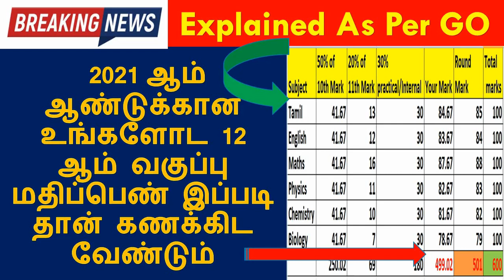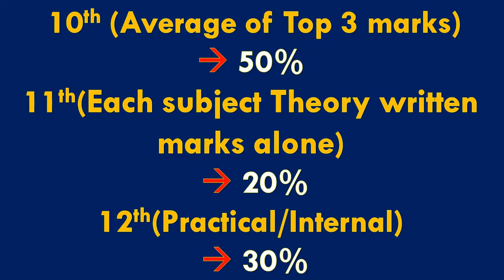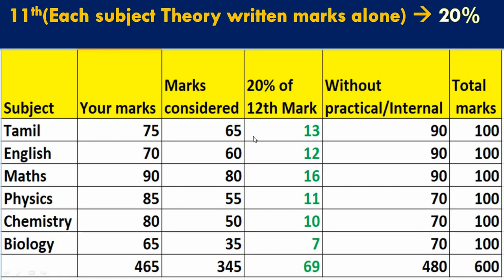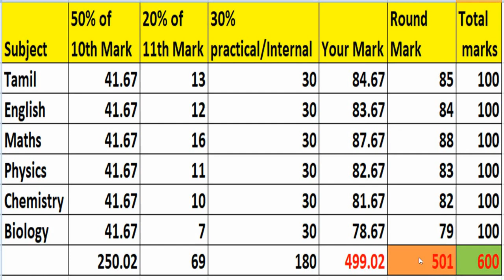How to Calculate TN 12th Mark in tamil | plus two mark calculation tamil | 12th percentage in 2 mins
how to calculate 12th mark percentage in Tamil | 12 ம் வகுப்பு பொதுத்தேர்வு மதிப்பெண் கணக்கீட்டு முறை | HSC mark calculation tamil | Class 12 Mark calculation Tamilnadu | HOW TO CALCULATE TN 12TH MARKS? | Calculation Method | TN 12th Marks Calculation Method

This video is describing about how to calculate 12th public exam mark in tamil based on Tamilnadu government released GO.
+2 Marks Calculation, Impact of 10,11th marks On 12th Board Marks, CM Meeting for 12th marks
10th Mark Will be considered for 12th? | +2 Result | MS Everything
One Method for All states? Supreme Court | +2 Result 2021
TN 12th Result Date 2021 | +2 Marks Calculation Method within 10 Days | Supreme Court
12th Marks Calculation | 12ம் வகுப்பு மதிப்பெண்களில் பள்ளிகள் முறைகேடு செய்ய முடியுமா? |
TN 12th Public Exam Mark | மதிப்பெண் வழங்குதல் குழுவில் 3 மேல்நிலைப் பள்ளி தலைமை ஆசிரியர்கள் நியமனம்
9ம் வகுப்பிலிருந்தே மதிப்பெண்கள் கணக்கீடா?
+2 மாணவர்களுக்கு மதிப்பெண் கணக்கீடு எப்படி நடைபெறும்? | Plus2Exam | Tamilnadu | +2 Marks
TN 12th Public Exam Cancelled. What Next?
+2 Exam கருத்துக் கேட்பு அறிக்கை முதலமைச்சரிடம் சமர்பிப்பு, ஜூன் 20க்குள் ஆசிரியர்களுக்கு தடுப்பூசி
+2 பொதுத்தேர்வு குறித்த இறுதி முடிவை முதலமைச்சர் தான் அறிவிப்பார் - பிளஸ்-2 பொதுத்தேர்வு நடைபெறுமா?: சட்டமன்ற கட்சி பிரதிநிதிகளுடன் அமைச்சர் இன்று ஆலோசனை
TN 12th Exam Cancel | Why not All pass with Willing Test? | College Admission?
சட்டமன்ற கட்சி பிரதிநிதிகள்,மருத்துவ நிபுணர்கள், உளவியல் நிபுணர்களுடனும்ஆலோசனை | +2 நாளை முடிவு
தேர்வுகள் இரத்து செய்யப்பட்டால் மதிப்பெண்கள் வழங்குவது எப்படி? |
12ம் வகுப்பு பொதுத்தேர்வு குறித்து ஓரிரு நாளில் அறிவிப்பு - அன்பில் மகேஷ்
12th Board Exam Update | SC asks Centre, CBSE, ICSE to reply by Thursday |
Just now | Plus Two Exam Date, Exam in July?, Online or Offline? | Anbil Mahesh Interview
Meeting Today | Exam உண்டா? எப்போது? NEET? JEE?
12ம் வகுப்பு பொதுத்தேர்வு நடத்தப்படுமா? முதல்வர் விளக்கம்
Whatsapp Revision Test Latest Update
Whatsapp Group மூலம் Unit Test - அரசு தேர்வுகள் துறை வெளியீடா?, +2 மதிப்பெண்களாக கருதப்படுமா?
 தேர்வு முறையில் மாற்று முறை - National Parents Association to PM
 Online Class & Kalvi TV பள்ளிக்கல்வித்துறை அமைச்சர் விளக்கம்
+2 பொதுத்தேர்வு இன்றைய சூழலில் கட்டாயம்
+2 மாணவர்களுக்கு இப்ப நடக்கிற UNIT & Revision Test முக்கியமா? Public Exam Marks ஆகுமா? ஆல் பாஸ் கிடையாது, பொதுத்தேர்வு கட்டாயம். School Opening Date?, Zero Academic Year?, Private School Bus Fees? Uniform Fees? - Minister பதில்
பள்ளிக்கல்வித்துறை அமைச்சரின் 3 நாள் கலந்தாய்வில் நடந்தது என்ன? Exam Confirm? Exam Date?
+2 மாணவர்களுக்கு Online Exam சாத்தியமா?
TN +2 Public Exam Cancel? or Postpone?, 10th Marks Calculation, NEET Exam?, TN +2 Leave?, CBSE Exam
#+2Mark
TN Plus Two Public Exam Updates 2021,
TN HSc Public Exam Practical Guidelines,
tn school reopen,
tn public exam 2021,
tn +2 public exam
TN 12th Public Exam Latest News ,
12th exam corona rule,
12th latest news tamil,
12th pratical exam rule,
12th latest news|Tamil,
12th latest news tamil,
12th latest news,
12th latest news tamilnadu,